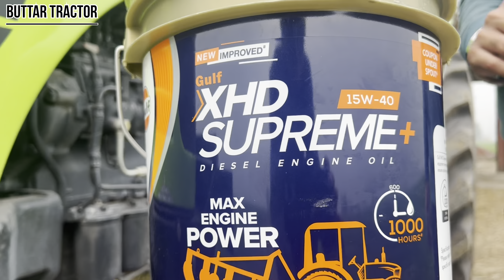Giani ने बनवाए कई तरह के टिलर हाइड्रोलिक और सिम्पल / Gulf XHD Supreme+ का नया तेल 😱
Description -

The engine oil shown in the video is Gulf XHD Supreme + and it brings dumdaar performance out of your tractor. It adds more power to the engine and lasts for 1000hrs.

To find out more about the Oil please find the